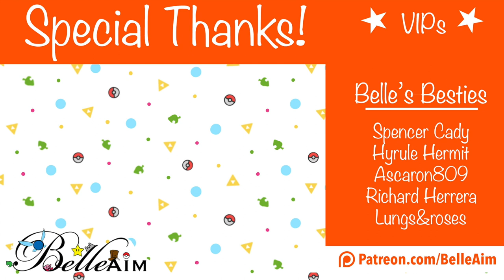Chrono Trigger [Narrated LP] - Part 16: Belle & Derrick (Flying with the Dinos!)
Join BelleAim and Derrick they play through Chrono Trigger. The dream-team RPG classic that Belle has never played!

If you enjoyed, be sure to let us know with comments, subs, and likes!

Chrono Trigger (Nintendo DS)